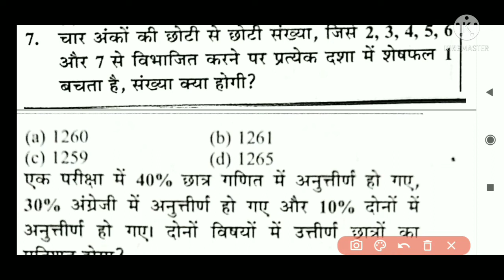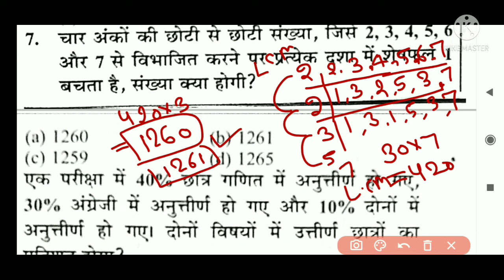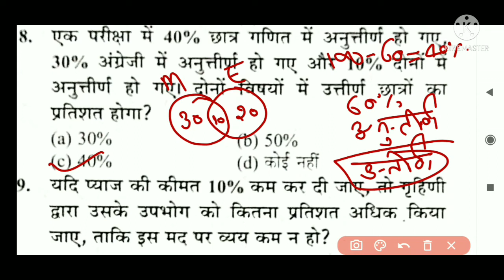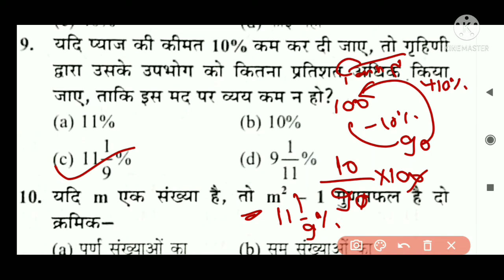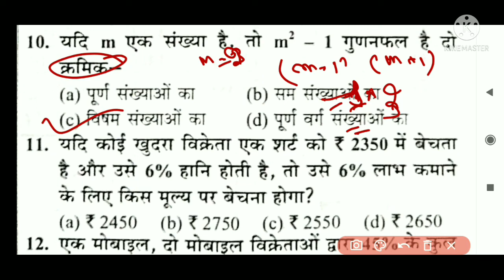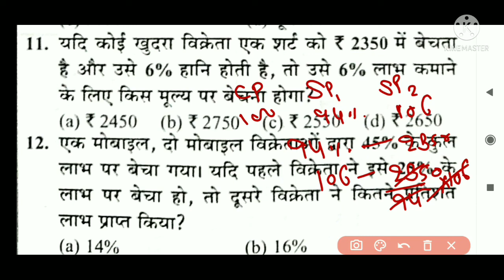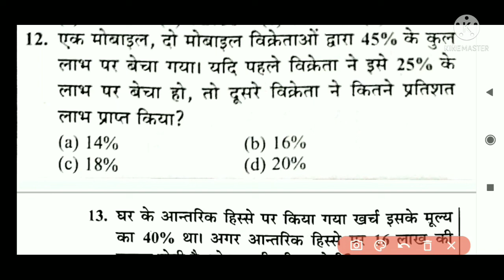Mathematics practice set//UPSSSCLower PCS// Lekhpal//UP Police//Supertet//TET,CTET, Railway UPPCS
ssc_ mathematics
Group D mathematics
Lekhpal mathematics practice set
UP police constable practice
search for
Lekhpal math Syllabus
Lekhpal Math Book PDF
Lekhpal Syllabus
Lekhpal Eligibility
UP Lekhpal Syllabus PDF
Lekhpal Syllabus 2021